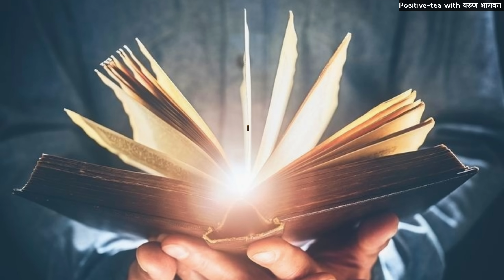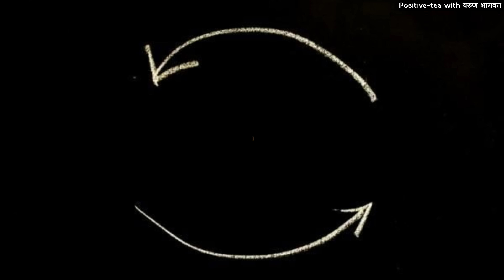मनाचे श्लोक | Manache Shlok | Samarth Ramdas Swami | Man Shant Thevnyasathi Upay | Varun Bhagwat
मनाची अस्वस्थता घालवण्यासाठी समर्थ रामदास स्वामी यांनी सांगितलेले मनाचे श्लोक आजही तितकेच उपयोगी आहेत. या व्हिडिओमध्ये त्यातील मोजके ७ मनाचे श्लोक दिले आहेत. तुम्हाला यामधील  जो श्लोक पुन्हा बघायचा आहे, तो खाली दिलेल्या टाइमिंग वर (निळ्या रंगाच्या लिंक वर) क्लिक करून बघा.
00:00 - मनाशी संवाद | Self Talk |
00:25 - प्रभाते मनी राम चिंतीत जावा | Prabhate Mani Ram Chintit Java |
01:52 - मना श्रेष्ठ धारिष्ट्य जीवीं धरावे | Mana Shreshtha Dharishtya Jeevi Dharave |
03:00 - देहे त्यागिता कीर्ति मागे उरावी | Dehe Tyagita Keerti Mage Uravi |
03:50 - नको रे मना द्रव्य ते पूढीलांचे | Nako Re Mana Dravya Te Poodhilanche |
04:31 - जनीं सर्वसुखी असा कोण आहे | Jani Sarvasukhi Asa Kon Ahe |
05:39 - मना मानसी दुःख नको रे | Mana Manasi Dukkh Aanu Nako Re |
06:34 - मनी मानवां व्यर्थ चिंता वाहातें | Mani Manava Vyartha Chinta Vahate |
07:52 - मन शांत करायला मनाचे श्लोक | Manache Shlok - Keep Calm |
कॅमेरा - देवेंद्र पवार | सादरीकरण - वरुण भागवत |
Video Credit - Devendra Pawar | Narrator - Varun Bhagwat
जय जय रघुवीर समर्थ श्री मनाचे श्लोक | मनाचे श्लोक कोणी लिहिले | मनाचे श्लोक रामदास स्वामी | मनाचे श्लोक अर्थासहित | मनाचे श्लोक निरूपण | मनाचे श्लोक रामदास स्वामी मराठी | मनाचे श्लोक मराठी | समर्थ रामदास स्वामी | समर्थ बैठक निरूपण | समर्थ सेवा मंडळ सज्जनगड | समर्थ रामदास स्वामी बैठक | समर्थ श्लोक | समर्थ रामदास स्वामी मनाचे श्लोक | रामदास स्वामी मनाचे श्लोक | मनाचे श्लोक रामदास स्वामी अर्थ | श्री समर्थ रामदास स्वामी मनाचे श्लोक | जय जय रघुवीर समर्थ | जय जय रघुवीर समर्थ बैठक | जय जय रघुवीर समर्थ मंत्र | जय जय रघुवीर समर्थ मनाचे श्लोक | श्लोक मराठी |